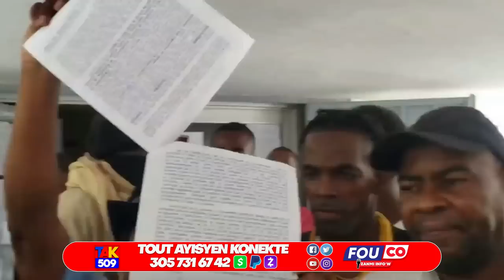Denye Desizyon Etazini pran Pou Ayiti..Ariel- Elbe -Rosemila..Gwo rat Mòde Soufle /Fouco